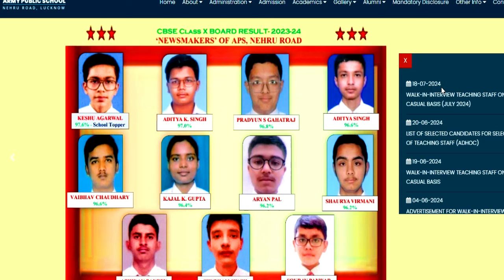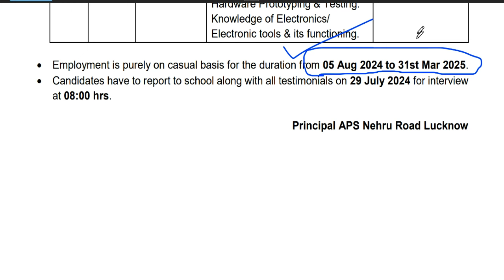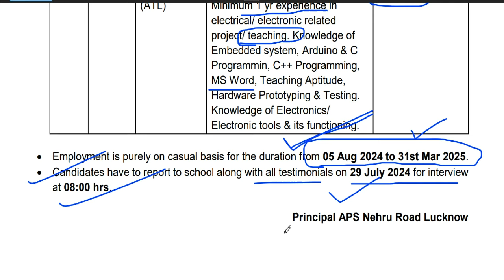NEW TEACHER VACANCY 2024 | APS NEW VACANCY | SALARY PGT- 34500,TGT-32000 | NO CTET/TET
SCHOOL TEACHER RECRUITMENT 2024 | APS NEW VACANCY | SALARY PGT- 34500,TGT-32000 | NO CTET/TET